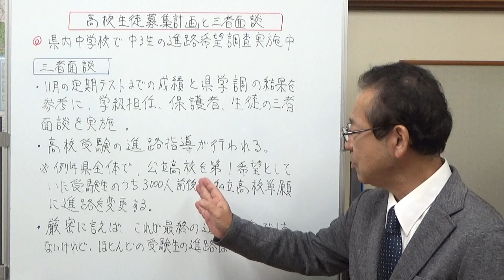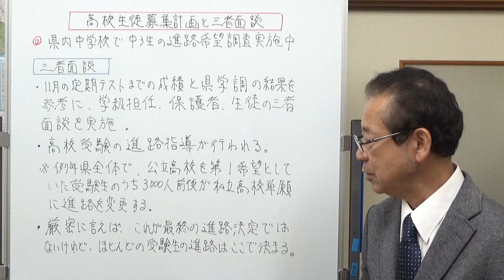静岡県高校生徒募集計画と三者面談 静岡県の学校情報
静岡県の高校募集計画が発表されました。その内容と、12月に行われる中学3年生の三者面談についてお話ししました。